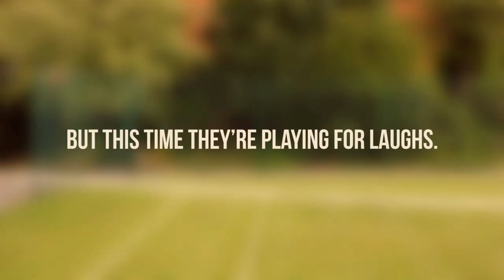You Cannot Be Serious - Stratford Lawn Tennis Club (Rathmines, D6)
The greatest grass court rivalry of all time, is coming to Stratford Lawn Tennis Club, Rathmines on 23rd July.
Mario Rosenstock as ice-cool tennis machine BJORN BORG and Gary Cooke as hothead brat genius JOHN MCENROE.
PLUS: Former Irish Davis Cup Stars CONOR NILAND v JAMES CLUSKEY.

A great day is planned with a lot of entertainment, fun family tennis and complimentary prosecco, strawberries & cream.

Video Starring: Mario Rosenstock and Gary Cooke
Directed by: Nick Kelly
Filmed & Edited by: Susan Gleeson

All proceeds towards the preservation of the historic grass courts of Stratford Lawn Tennis Club.